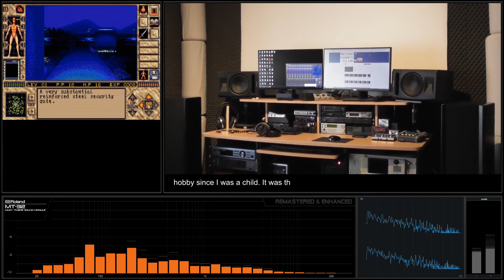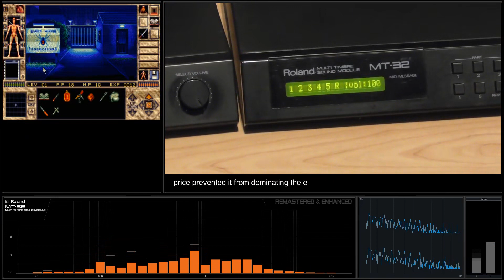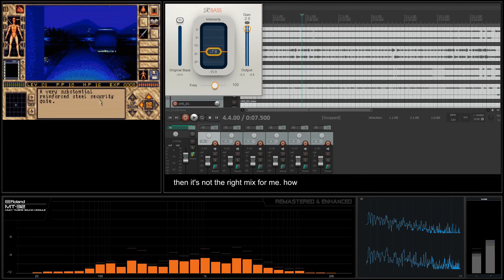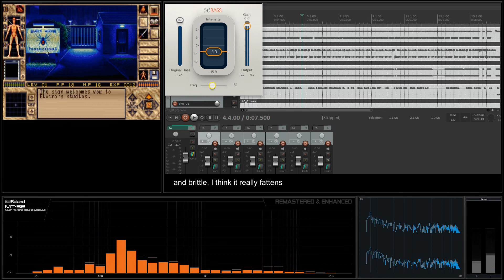[PC Soundtrack - Roland MT-32] Elvira 2 - Track 05 Haunted House [Remastered & Enhanced]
PC Soundtrack - Elvira 2 The Jaws of Cerberus - Roland MT-32
Recording: Real Hardware, Roland MT-32, first release.